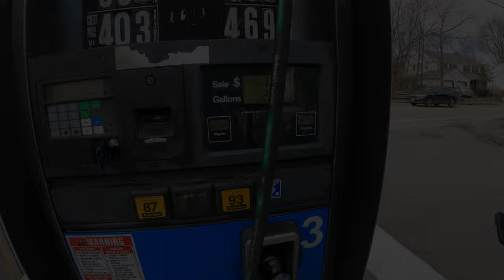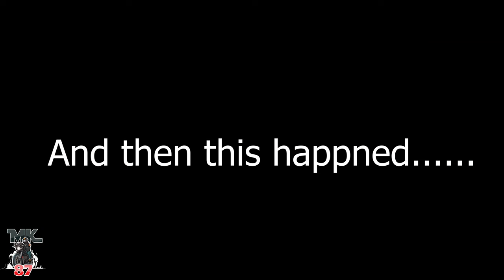Off roading on my Harley Davidson Pan America!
In this episode we take the Harley Davidson Pan America off road along another pan America, BMW GS, and a Triumph Tiger. Great roads with great people on motorcycles. Enjoy the video.
go pick up your bike and tell them I sent you!

squid mic